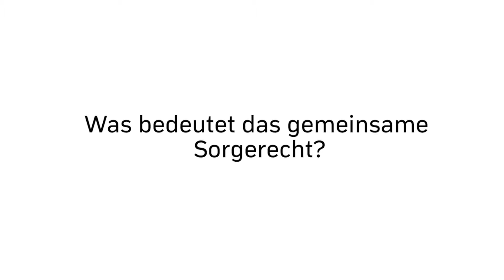Was bedeutet das gemeinsame Sorgerecht?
Welche Rechte hat ein Elternteil bei einer gemeinsamen Obsorge. Bei welchen Entscheidungen des Kindes ist die Zustimmung beider Elternteile notwendig. Diese und weitere Fragen beantworte ich euch in diesem Video. Habt ihr Fragen dazu, schreibt sie in die Kommentare.